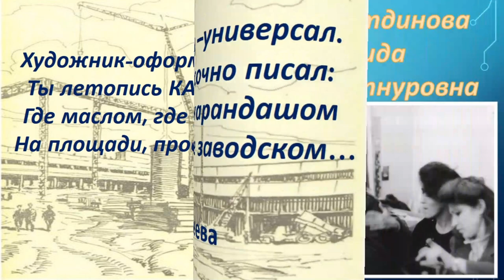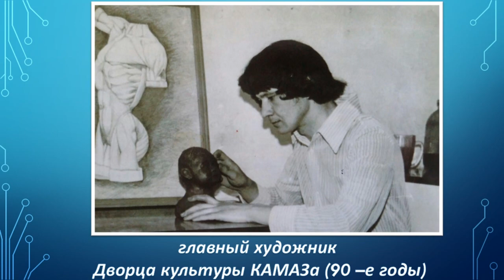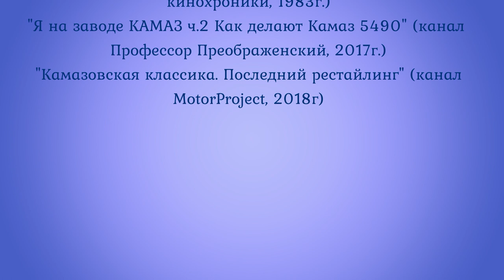«Я город сердцем рисовал…» — ролик абсолютный победитель конкурса «КАМАЗу — 50»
«Я город сердцем рисовал…» — ролик абсолютный победитель конкурса любительских видеороликов «КАМАЗу — 50!». Этот ролик сделан сотрудниками Отдела искусств Центральной городской библиотеки им. М. Джалиля.